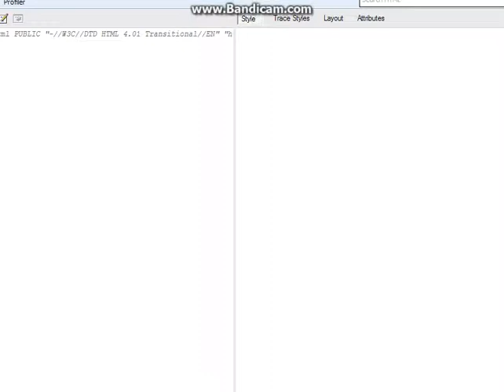poptropica ep.4 not as bad as i thought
guess what poptropica